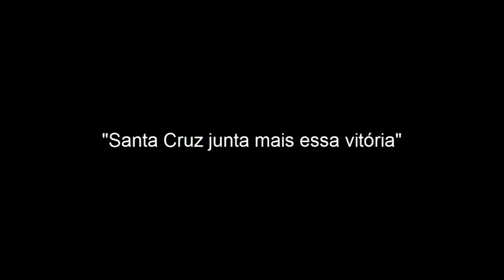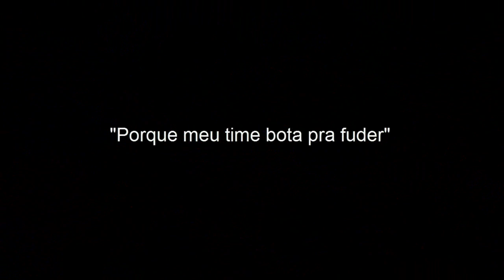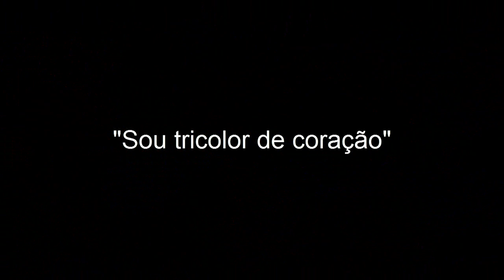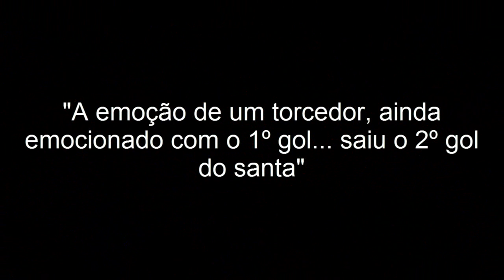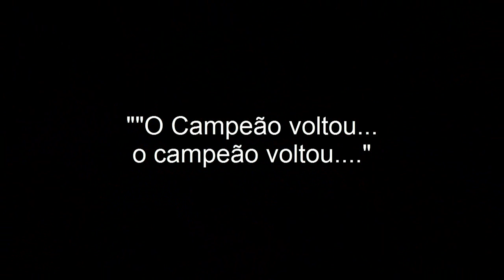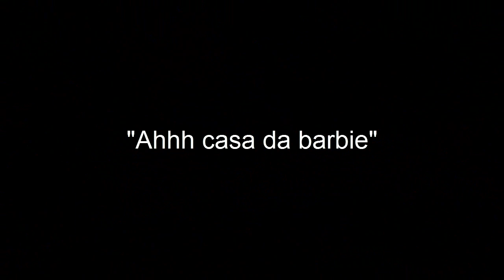Náutico 0x2 Santa Cruz (Torcida do Santa Cruz)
Melhores momentos da torcida do santa nos aflitos.